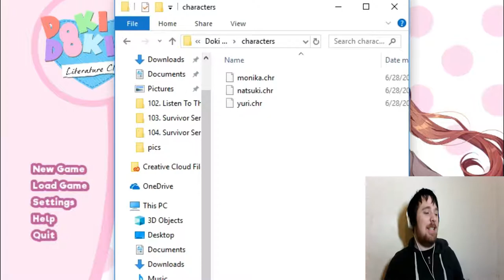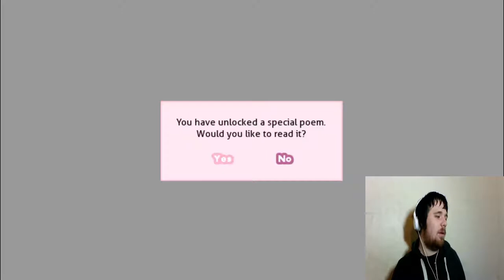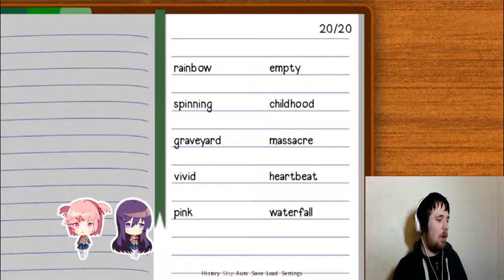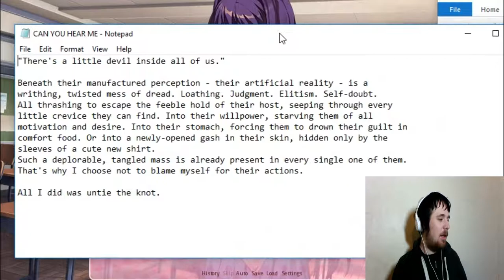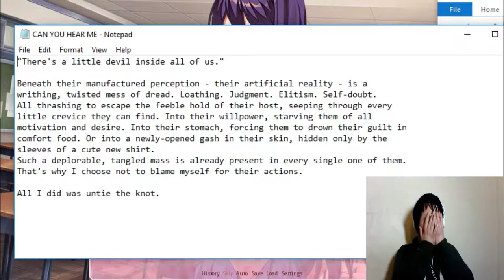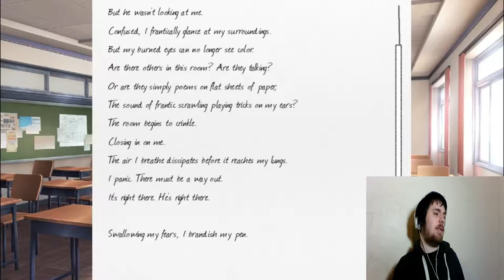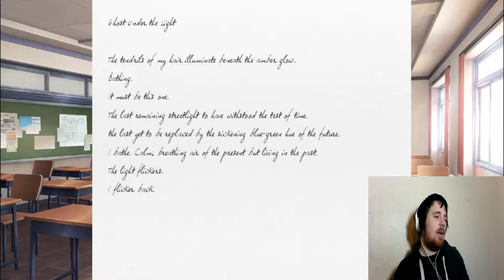This Is The Matrix (Doki Doki Literature Club Part 5)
Its been a while since I uploaded my last doki doki lets play but it is finally back and wow a lot of freaky stuff is going on in here